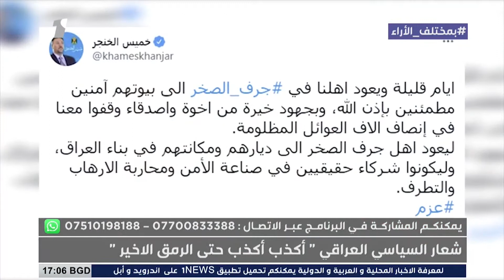زيد سويدان الجنابي من سرقة اغنية منسوبة للسيد مقتدى الصدر الى كذبة جرف الصخر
زيد_سويدان الجنابي من سرقة اغنية منسوبة للسيد مقتدى_الصدر الى كذبة